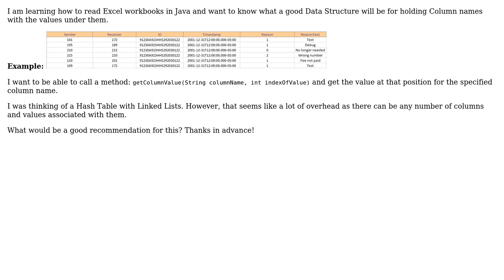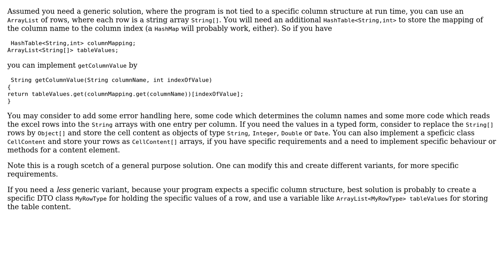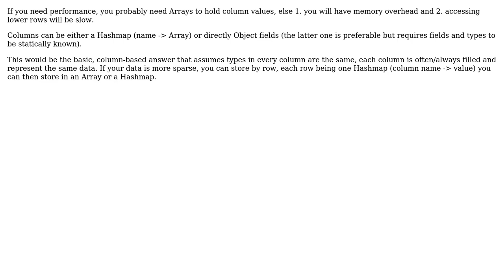Software Engineering: Data structure to hold Excel column names with their values (2 Solutions!!)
Software Engineering: Data structure to hold Excel column names with their values

With thanks & praise to God, and with thanks to the many people who have made this project possible! | Content (except music & images) licensed under CC BY-SA | Music | Images & others | With thanks to user Vylic user Doc Brown user Arthur Hv and the Stack Exchange Network Trademarks are property of their respective owners. You are responsible for your own actions.